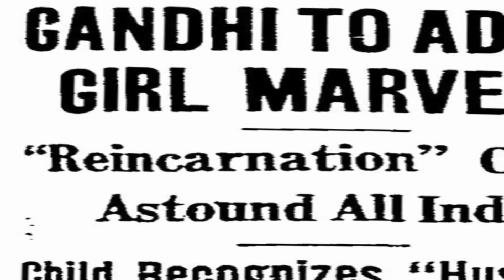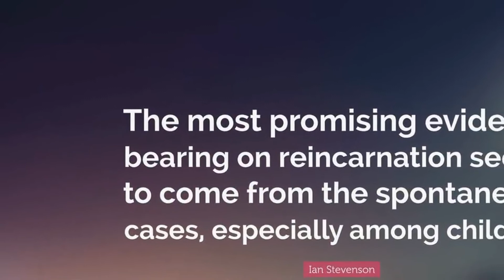Does Lugdi Devi really reincarnate as Shanti Devi? | Shanti Devi reincarnation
Hello guys,
Hope you all are fine. In today's story we are going to watch :

One of the mysteries puzzling the human mind since the origin of mankind is the concept of “reincarnation” which literally means “to take on the birth again.”

One such real story was of Shanti Devi reincarnation in India,  who was born on December 11, 1926, in Delhi. At the age of four itself, the little girl started claiming that the home where she lived was not her real home and that her parents were not her real parents. And that’s when she began to claim to remember details of her past life.

It was one of the most thoroughly investigated cases, studied by hundreds of researchers, critics, scholars, saints, and eminent public figures from all parts of India in 1930. Watch this amazing and unbelievable but true story of
reincarnation in India.